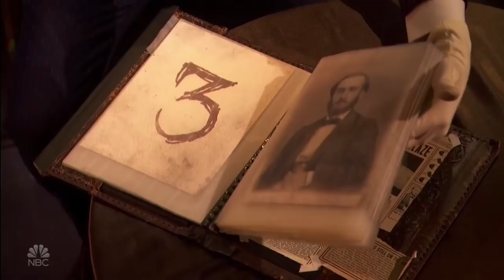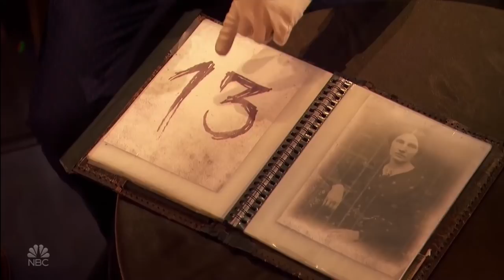Klek Estos SCARES SOFIA TO DEATH But Simon Is Unimpressed!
Hey, if you hadn't had a chance to watch HERE are the best AGT 2023 auditions 📣 What?! Did you see these famous contestants return years later? ​ @America's Got Talent | Season 16 | Quarterfinals 3 | Live Shows

In season 16, NBC's America's Got Talent follows Simon Cowell, Howie Mandel, Heidi Klum and Sofia Vergara with host Terry Crews in their talent search, showcasing unique performers from across the country.

Creator and Executive Producer Simon Cowell returns to the judges' panel along with Howie Mandel, Heidi Klum and Sofia Vergara. Terry Crews, who made a big splash as the host of the inaugural series "America's Got Talent: The Champions" last year, joins as host for "America's Got Talent." With the show open to acts of all ages, "America's Got Talent" continues to celebrate the variety format like no other show on television. Year after year, "America's Got Talent" features a colorful array of singers, dancers, comedians, contortionists, impressionists, magicians, ventriloquists and hopeful stars, all vying to win America's hearts and a $1 million prize.